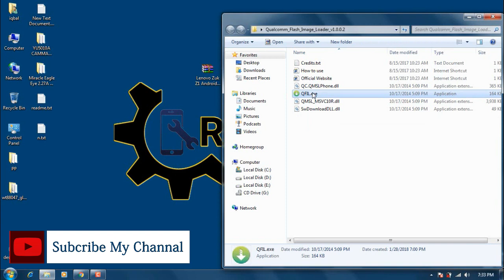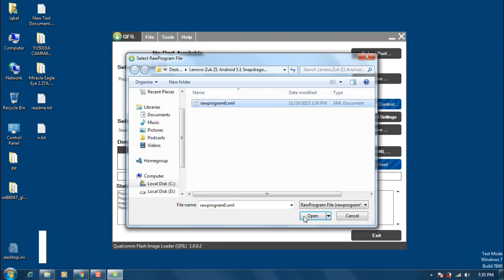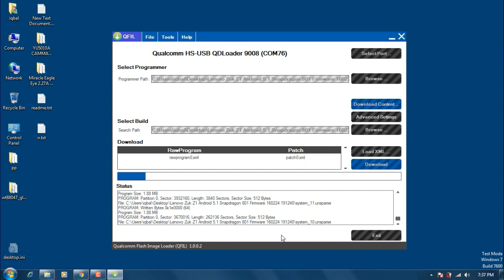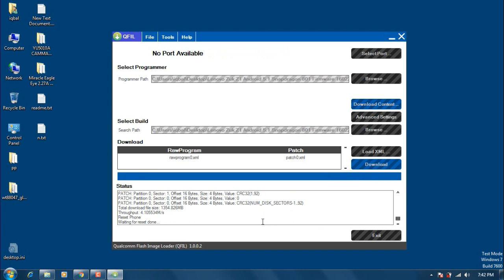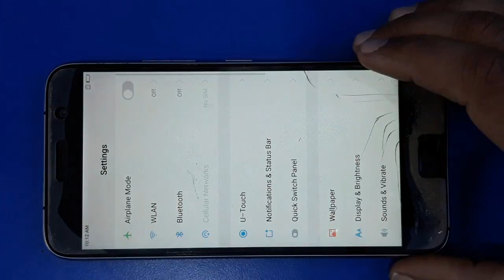Lenovo ZUK Z1 Flashing||Dead Boot Repair||Restart Problem Repair||Flashing In EDL Mode||By RepairMan